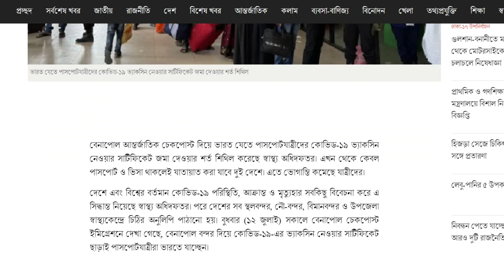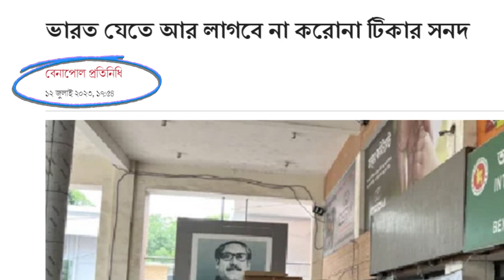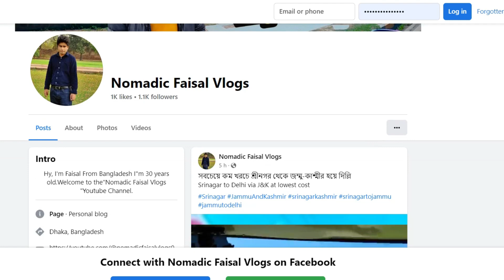ভারত যেতে আর লাগবে না করোনা টিকার সনদ বড়োসড়ো আপডেট || পাসপোর্ট ভিসা থাকলেই যাওয়া যাবে ভারত